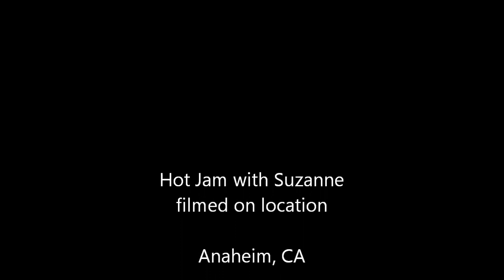Daniel Adair Interview on Hot Jam with Suzanne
Hot Jam on the lamb hit up the NAMM and here is a minute with Daniel Adair, drummer for Nickelback. enjoy~!